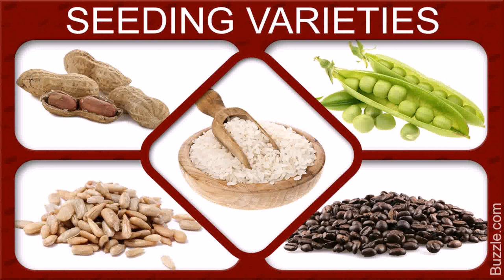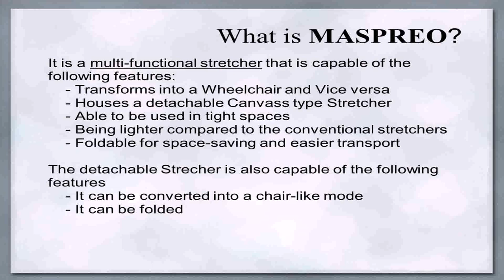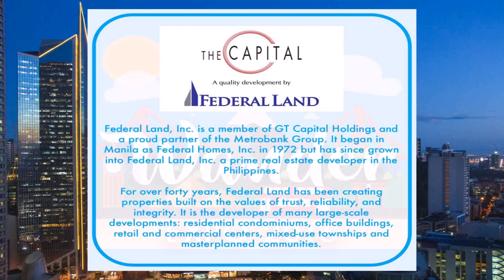Describe The Different Types Of Houses In The Philippines (see description) (see description)